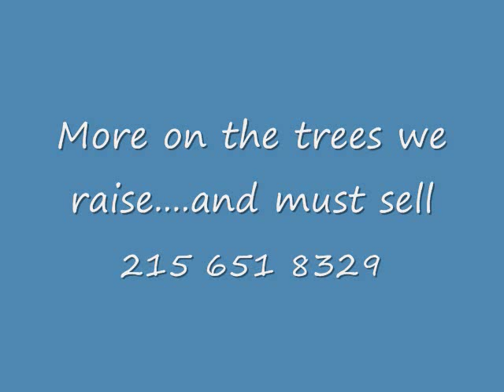Taxes that ruin small farms By Barack Obama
Taxes that ruin small farms By Barack Obama call for trees and shrubs from Highland Hill farm News for obama tax hikesTax Hikes Loom For Businesses‎ - 9 hours ago

The Obama administration has proposed a freeze on the estate tax at the 2009 level, ... Although a lapse in the credit wouldn't technically be a tax hike, ...
Forbes - 10 related articles »

Blackstone Chief Sorry for Comparing Obama to Hitler‎ - Newsweek - 14 related articles »
Tax Reform‎ - Heritage.org - 7 related articles »

Obama Tax Hikes of 2011 | RedStateAug 14, 2010 ... Check out this excellent video by my employer, The Heritage Foundation, highlighting the very real threat posed by President Barack Obama's ...
Obama's Tax Hike: The Movie | The Foundry: Conservative Policy News.Aug 13, 2010 ... As we have been reporting, President Barack Obama is set to let tax rates increase at the end of this year. Obama's tax hike will have ...
The Obama Tax Hikes--What to Do - Forbes.comApr 26, 2010 ... Buy munis, book losses, avoid marriage, consider a Roth conversion now and get your Lasik eye surgery next year.